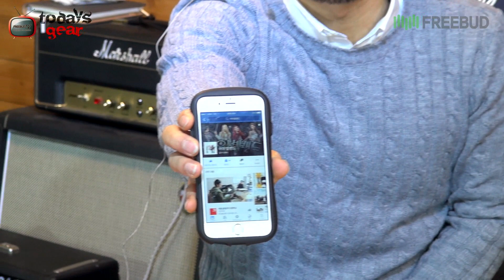Todaysgear Special Guest-여우별밴드 강창하 2부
슈퍼스타K 6 Top10 출신의 여성밴드 여우별밴드의 기타리스트
강창하님을 모시고 투데이스기어 진행하였습니다.
실용음악고등학교 출신으로 학교에 대한 이야기와 락기타리스트로는 흔치않은 여성연주자로서 강렬한 락사운드의 연주를 보여주셨습니다.